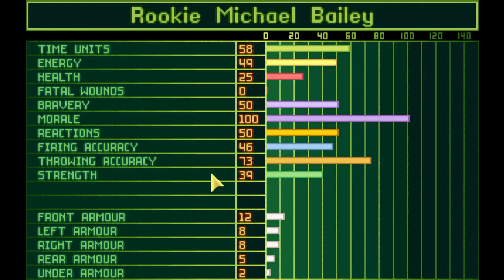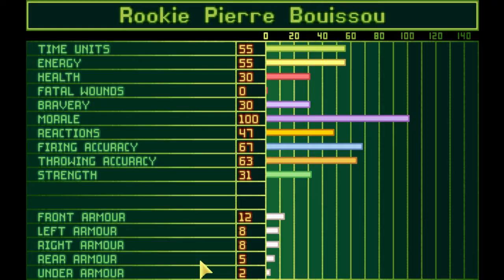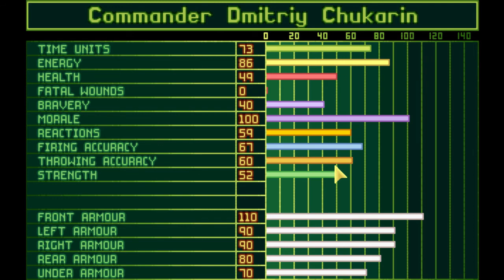Earn Your Merit | UFO: Enemy Unknown Ep. 57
It's trial by fire for XCOM in the late game as you risk the lives of rookies to see who's got what it takes.

Show me you need more with ratings!
Tell me you need more with comments!
I read 'em. I really do.

--- CONNECTIONS ---

--- ABOUT ---

1999. You are in control of XCom; charged by the world's leaders to strike at the alien menace that's terrorising the Earth. At first, you'll scan, track, and shoot down the slower UFOs, but that will just be the beginning. Whenever a UFO crashes or lands, you must be there to lead a squad of armed soldiers from building to building, street to street, using all your tactical skills to capture or destroy the aliens. If you succeed in your first missions, your scientists and engineers will copy the alien technology toc reate more powerful weapons and craft for your forces to use. Gradually, you'll build up a terrifying picture of this Unknown Enemy and their real aims and desires. Then, you'll have to work out a strategy to stop them.

One thing is certain - it won't be easy!

Features:

• Command deadly close-combat battles: shooting down UFOs is just the beginning! You must then lead a squad of heavily-armed soldiers across different terrains as they investigate the UFO crash site. Tackle the aliens with automatic rifles, rocket launchers, and even tanks in the struggle to retrieve useful technology, weapons or life forms.

• Research and manufacture alien technologies: successful ground assault missions will allow X-COM scientists to analyze alien items. Each new breakthrough brings you a little closer to understanding the technology and culture of the alien races. Once you have sufficient research data on the UFO's superior weapons and crafts, you'll be able to manufacture weapons of equal capability.

• Develop a strategy to save the Earth:  you must make every crucial decision as you combat the powerful alien forces, but you'll also need to watch the world political situation. Governments may be forced into secret pacts with the aliens and then begin to reduce X-COM funding.

--- XCOM UTIL ---

The XComUtil setup I'm using:

 XComUtil 9.7.442 (Win 7 x64; Steam version of XCom)

 [N] Graphics Issues: Blank Screen
 [N] Graphics Issues: Corrupted Colors
 [P] Game Fixes
 [Y] Alien Craft Spawn Points and Routes
 [Y ]X-Com Base Spawn Points
 [Y] Alien Base Terrain
 [Y] Alien Craft Terrain
 [Y] Explosive Terrain
 [Y] Desert Map Fix
 [Y] Mountain Terrain
 [Y] Lighting MCD and LOF
 [Y] Original Sound Effects
 [N] Fighters / Transport
 [N] Skyranger Hard Point
 [N] Defensive Starting Base Layout
 [N] Improved Starting Base
 [Y] Disjointed Base Bug
 [N] Improved HWP
 [N] Improved Pistol
 [N] Improved Heavy Laser
 [N] Improved High Explosive
 [N] Alternative Laser Tech
 [N] Help From Captured Aliens
 [N] Messages After Combat
 [N] Soldiers' Name Stat Strings
 [N] Soldiers' Name Rank
 [N] Soldiers' Kill Count
 [Y] Pre-Combat Sort
 [N] Re-equip Soldiers Before Combat
 [N] Remove Psionics
 [N] Psionics Screening
 [N] Day Light Only
 [N] Night Time Only
 [N] Battlefield and Terrain
 [N] Random Alien Craft Floorplan

--- LEGAL ---